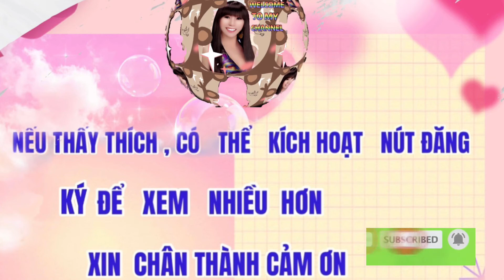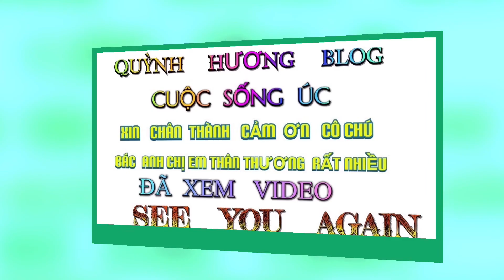KARAOKE THƯ GIÃN, ĐÀ LẠT HOÀNG HÔN,TRÌNHBÀYQUỲNH HƯƠNG TẬP 120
KARAOKE THƯ GIÃN ĐÀ LẠT HOÀNG HÔN TRÌNH BÀY
QUỲNH HƯƠNG TẬP 120